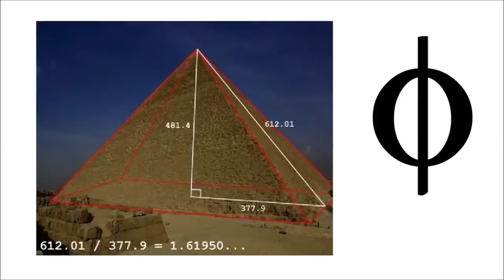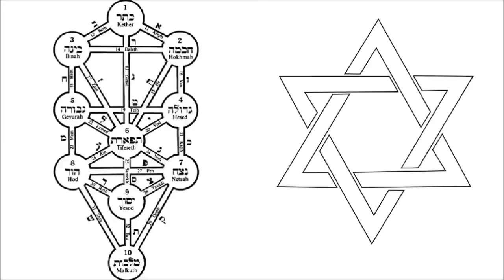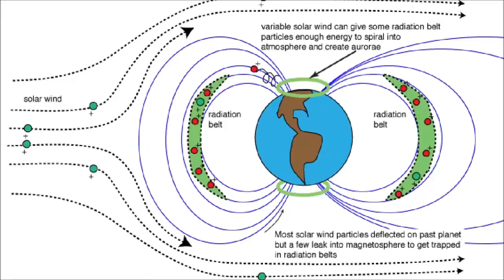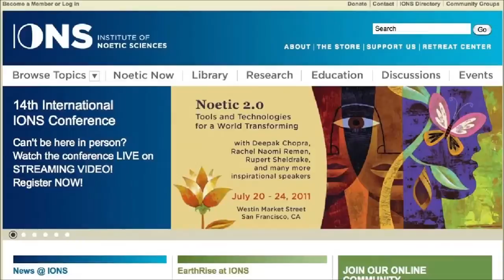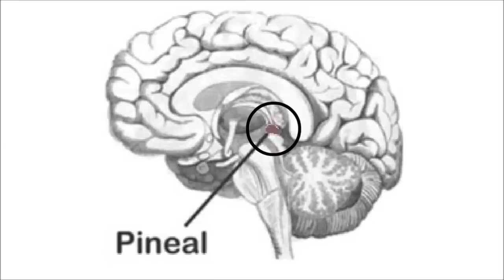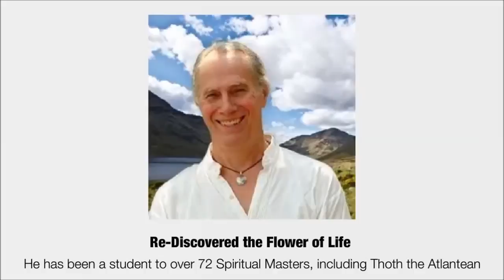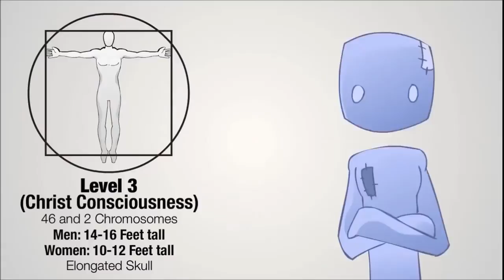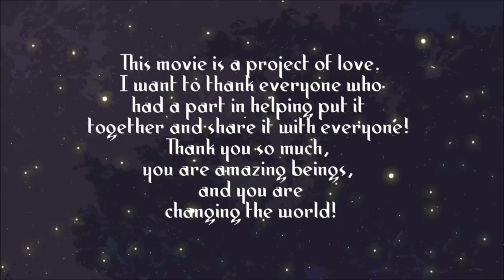THE MEANING OF LIFE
THIS WILL SHOW YOU
THE PEOPLE DESERVE TO KNOW WHATS ABOUT TO HAPPEN TO THEM
I FEEL THE HOUR IS NEAR THOUGH I KNOW NOT THE ONE BUT I KNOW WE HAVE HAD 3 STRIKES AND 4 NEAR BY MISSES OF ROCKS AND THE EARTH , AND THATS WHATS BEEN RELEASED SO WHATS THE ODDS THE EARTH WILL DODGE THEM FOR EVER? 0 THE ODDS ARE 0 IN THE WORDS OF THE PROS.
THIS VIDEO EXPLAINS HOW WE CAN HELP EACH OTHER UNDERSTAND ONE ANOTHER LOVE FOR ALL
O.C.
PLEAE FOLLOW ME AT THE LINKS BELOW AND